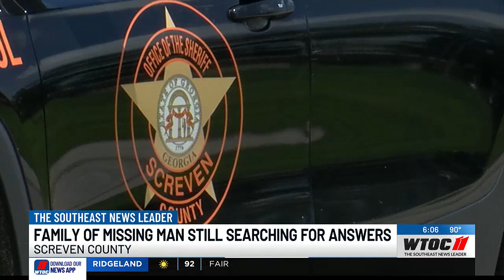Family of missing Screven County man continues search for answers